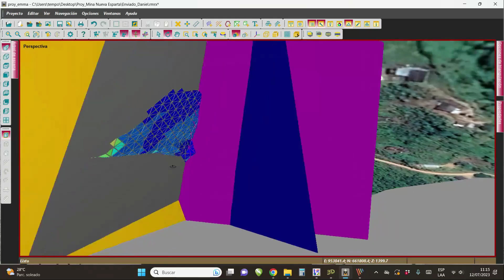RecMin - Fallas geológicas 3D | Geological faults 3D